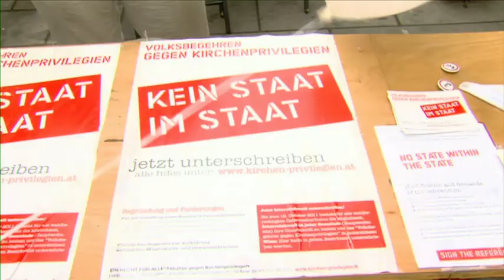Es werde Licht 1X01 (kurz) Teil 2 von 2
Thema: Wer braucht die katholische Kirche?

"Es werde Licht" - Österreichs erste und einzige säkular-humanistische TV-Sendung wurde am 7. September 2011 das erste Mal ausgestrahlt!

Die Moderatoren Jorit D. Posset und Cahit Kaya diskutieren mit Wolfgang Kimmel (Kaplan Pfarre Altsimmering), Hans Peter Hurka (Plattform: Wir sind Kirche) und Ronald Bilik (Österreichischer Freidenkerbund).